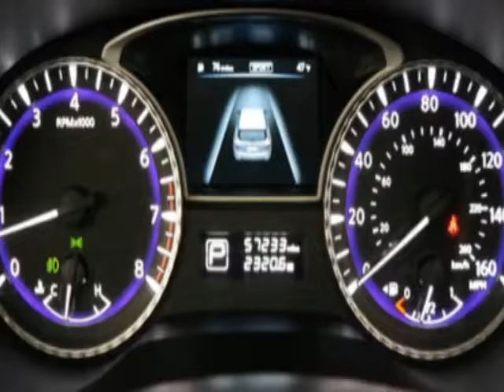2014 Infiniti QX60 AWD 4dr SUV - Jersey City, NJ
New Jersey State Auto Auction, Jersey City, NJ - Infiniti QX60 AWD Leather Sunroof Navigation Backup Camera 3rd Row Seating